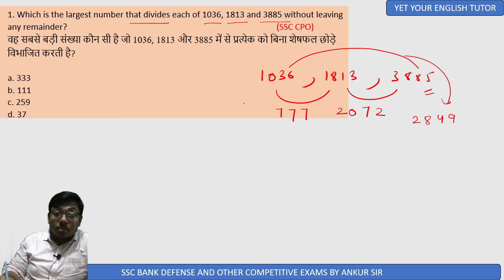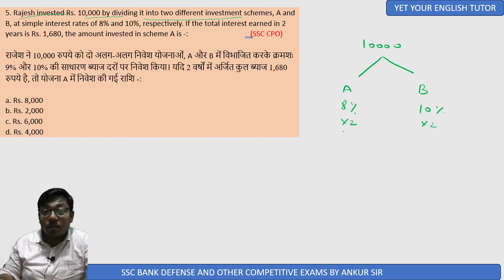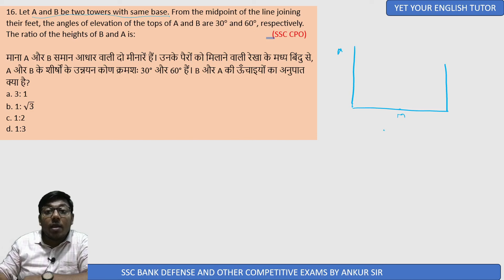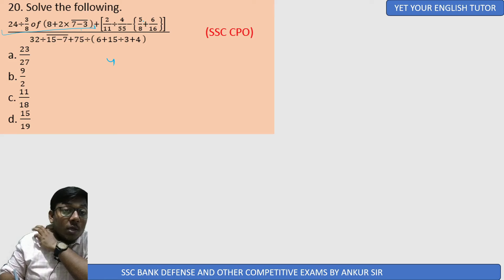(Full Paper) Lecture-7 | Maths Crash Course | Ankur Choudhary Sir | Your English Tutor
Full paper discussion.
Join us as we break down essential concepts, solve challenging problems, and share expert tips to boost your confidence and score. Perfect for SSC, Banks, and other exams. Don't miss out on mastering algebra with ease!
Content covered in this session:
Samay Aur Doori
Averages
Competitive exams
SSC exam preparation
Bank exam math
Algebra tips
Problem-solving techniques
Exam strategies
Math shortcuts
Study guide
Quantitative aptitude